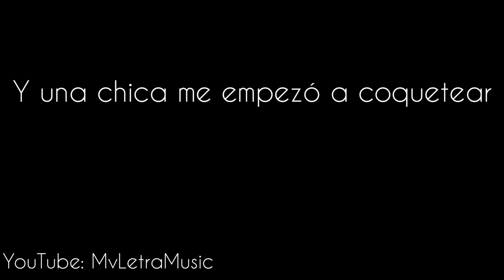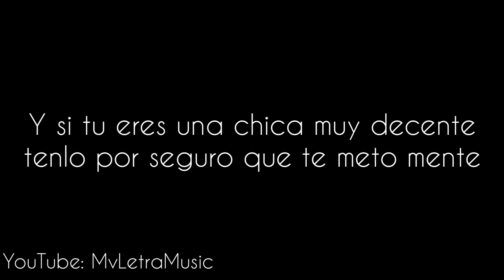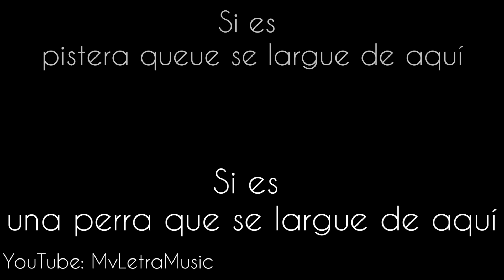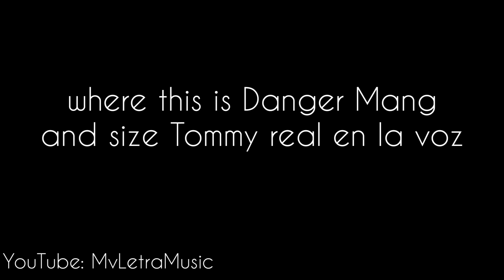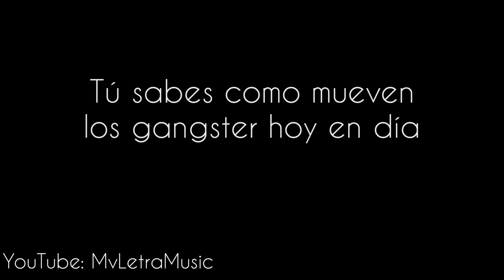Chica Prepago Danger Man Letra